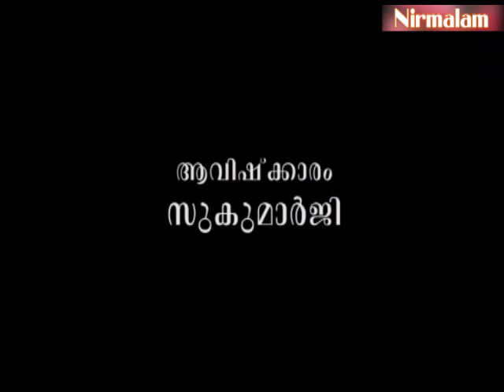Gruha Vaidyam -113 | ayurveda lifestyle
ആമുഖം: അനന്തസമാധിയെ പുല്‍കിയ സംപൂജ്യ ആചാര്യസ്വാമികള്‍ ശ്രീ. നിര്‍മ്മലാനന്ദഗിരി മഹരാജ് ഗുരുകൃപയാല്‍ അനുവദിച്ചുതന്നിരുന്ന 'ഗൃഹവൈദ്യം: ഔഷധങ്ങളും ചികിത്സയും' പഠനത്തിന്റെ നൂറ്റിപതിമൂന്നാം ഭാഗം.